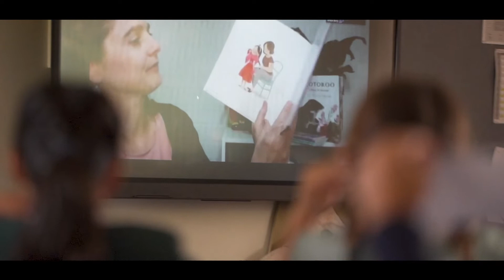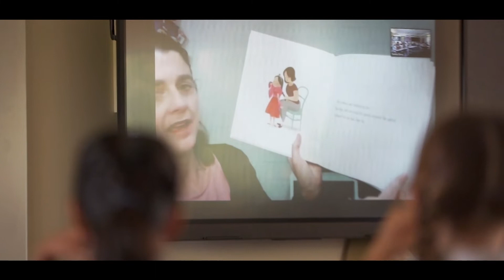Deep Learning in Year 3